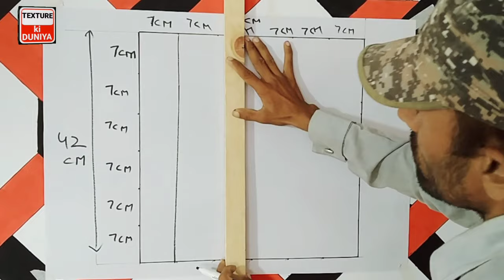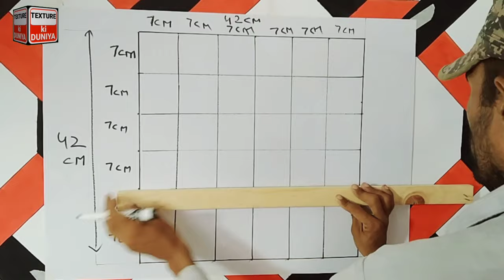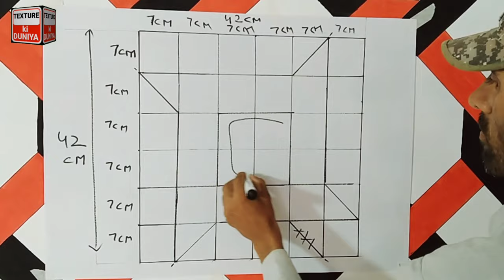3d wall painting design | Wall colour design ideas | new Wall painting | interior wall painting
Mere channel ko subscribe krna Mt bholye ga thanks M Hye my name is Muhammad dilshad welcome to my YouTube channel texture ki duniya me apkly her rooz painting graphics sindtex ruler texture 3d texture Italian texture zola kot aur grace walls wallpaper rook wall ka tsali bux kam kia jata he my contact number